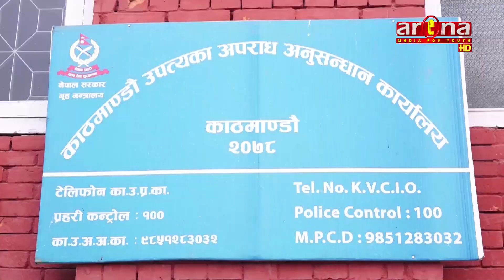युरोप पठाउने भन्दै ६ सय भन्दा धेरै सर्वसाधारणबाट करौडौ रकम ठगी गर्ने एक जनालाई पक्राउ गरि सार्वजनिक